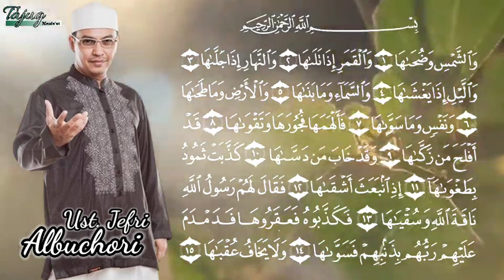Uje. Surat Asy Syams